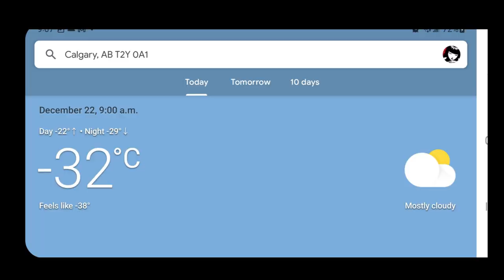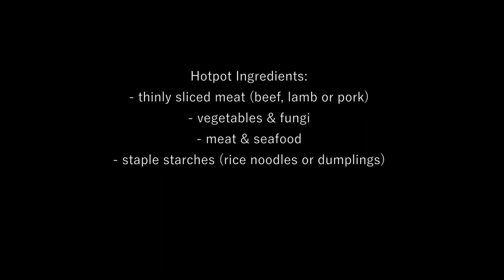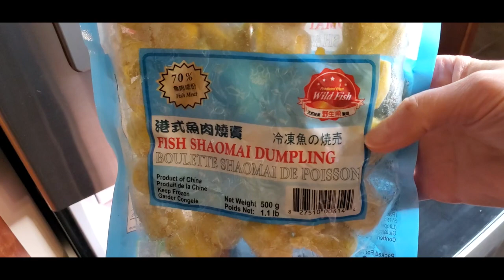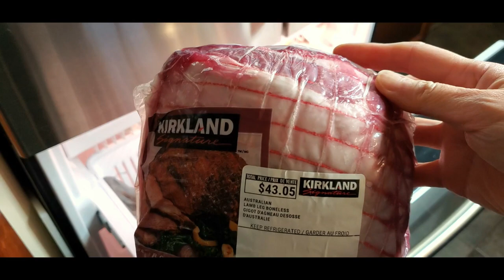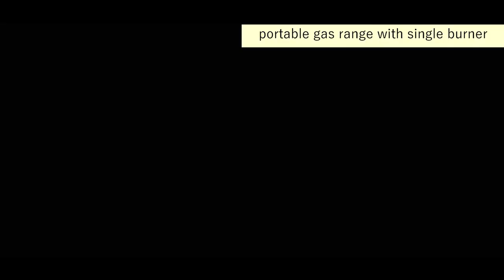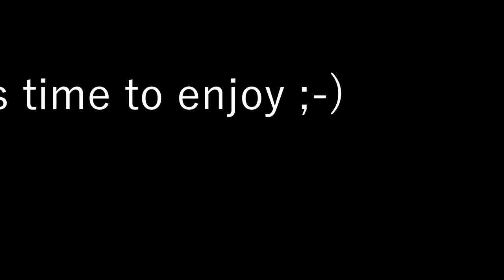How To Make The Best Lamb & Seafood Chinese Hot Pot | Two Broths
How To Make The Best Lamb & Seafood Chinese Hot Pot | Two Broths. Hot Pot season (or: Hotpot)! Lamb and Seafood Chinese Hotpot. Easy Holiday food Idea. Hotpot is one of the most popular fall and winter meals in China. When fall and winter roll around, one big treat tends to pop into our minds—Chinese hot pot. Chinese Hot Pot is an interactive meal in which diners sit around a simmering pot of soup at the center of the table with various raw ingredients. It’s a warm, comforting, and social meal. All the food gets cooked at the table, it’s an easy meal to boot. In this video, I am going to the easy way to eat lamb and seafood hotpot at home. I hope you enjoy it.
0:00 Holiday greeting
1:08 Introduction of Chinese hot pot (or: hotpot)
1:49 Hotpot ingredients
3:12 Thinly slicing lamb
5:08 Making broth
6:58 Portable gas range
6:43 Setting table. Placing all raw ingredients on plates
7:14 Dipping sauces
7:56 Time to enjoy the hotpot
8:31 Summary of the reason why Hotpot is popular